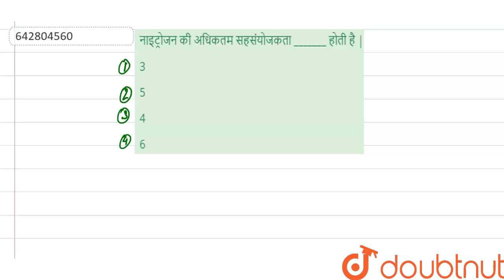नाइट्रोजन की अधिकतम सहसंयोजकता _______ होती है| 12 | P-ब्लॉक तत्व | CHEMISTRY | NCERT EXEMP...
नाइट्रोजन की अधिकतम सहसंयोजकता _______ होती है |
Class: 12
Subject: CHEMISTRY
Chapter: P-ब्लॉक तत्व
Board:CBSE

👉 Have Any Query? Ask Us.